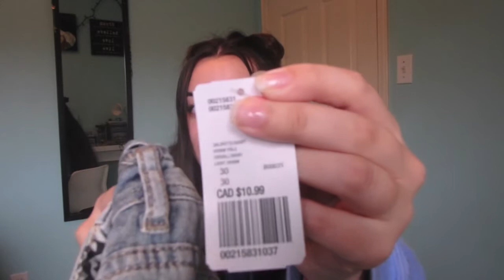HUGE SPRING/SUMMER HAUL!